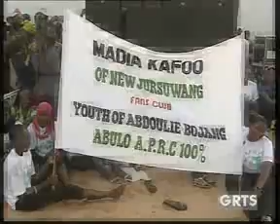GRTS 09 08 2011 1810 GMT